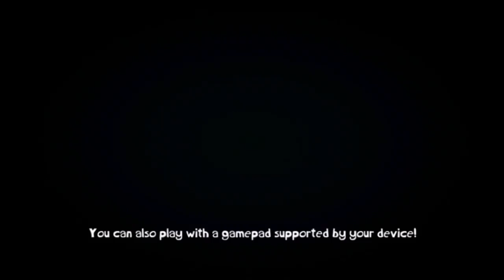Gameplay RAYMAN ADVENTURE androia